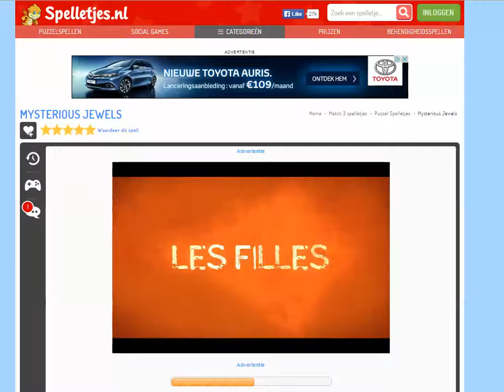BE_Netflix_OITNB_Skynet_Spelletje_NL_20150612